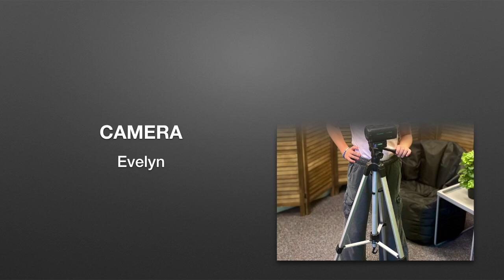Falcon Report - 23 September 2024